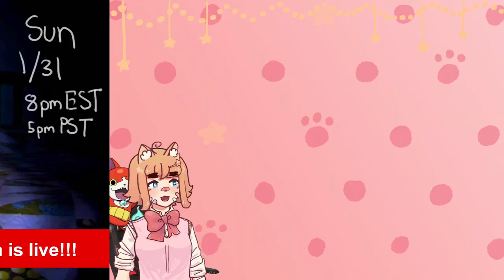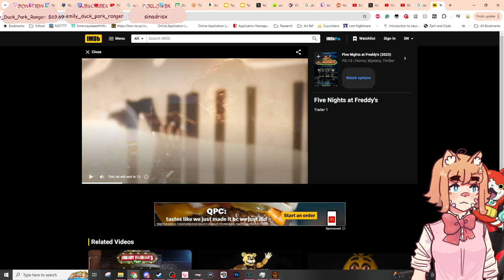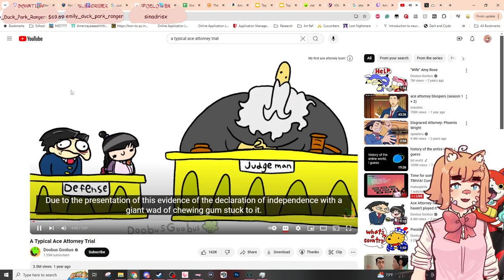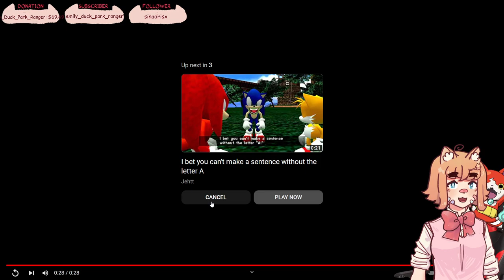Watch me beat freddy after 4 years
Terrible news, I did in fact NOT beat him after 4 years, I forgot how hard this game is omg.